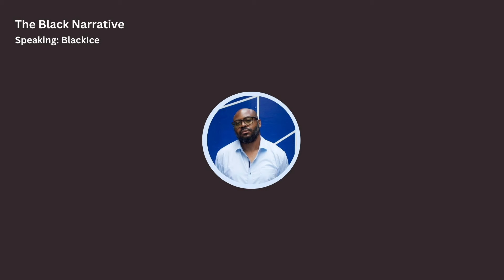The Fall of America: What the 'New Black Media' Isn't Telling You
Some random thoughts by BlackIce